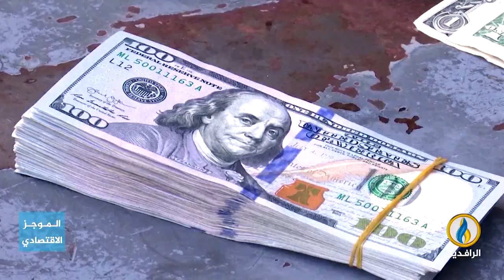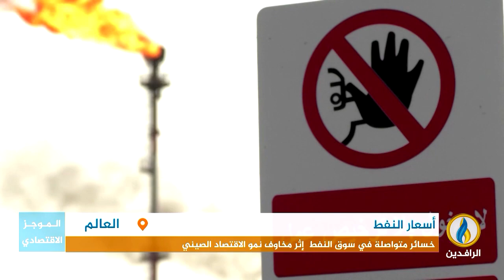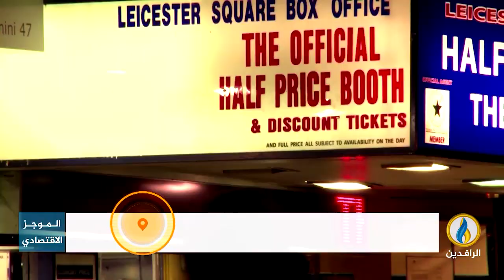أبرز الأخبار الاقتصادية على قناة_الرافدين ليوم الأربعاء في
تقديم:
فاروق شريف
ـــــــــــ